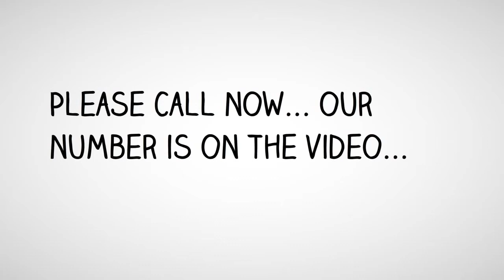Fast Unsecured Loans | (818) 981 - 7777 | Lines of Credit $50k - $250k Brazoria, TX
0% APR to 24 Months - Brazoria, TX
10 Day Funding - Brazoria, TX
10 Day Funding Loans - Brazoria, TX
10 Day Funding Unsecured Loans - Brazoria, TX
24 Hour Approvals - Brazoria, TX
24 Hour Loan Approval - Brazoria, TX
Available Fast Cash Loans - Brazoria, TX
Best Fast Cash Loans - Brazoria, TX
Business Line of Credit - Brazoria, TX
Cash Loans‎ - Brazoria, TX
Fast Cash Personal Loans - Brazoria, TX
Free Approval Unsecured Loans - Brazoria, TX
Free Pre-approval - Brazoria, TX
Funds Available For Start Up Companies - Brazoria, TX
Get Pre-Approved - Brazoria, TX
Instant Approval Loans - Brazoria, TX
Line of Credit - Brazoria, TX
Lines of Credit $50k- $250k - Brazoria, TX
Loan No Collateral - Brazoria, TX
Loans No Upfront Fees - Brazoria, TX
Loans Today No Fee - Brazoria, TX
Loans Without Upfront Fees - Brazoria, TX
Money Loans‎ - Brazoria, TX
No Collateral Business Start up Loans - Brazoria, TX
No Collateral Loans - Brazoria, TX
No Collateral Required - Brazoria, TX
No Collateral Unsecured Loans - Brazoria, TX
No Income Verification - Brazoria, TX
No Income Verification Loans - Brazoria, TX
No Qualifying Unsecured Loans - Brazoria, TX
No Tax Returns Needed - Brazoria, TX
No Upfront Fee - Brazoria, TX
No W2's Needed - Brazoria, TX
Obtain Unsecured Lines of Credit - Brazoria, TX
Personal Lines of Credit & Loans - Brazoria, TX
Personal Loans & Lines of Credit - Brazoria, TX
Personal Unsecured Line of Credit - Brazoria, TX
Quick Loans- Brazoria, TX
Quick Cash Loans - Brazoria, TX
Quick Cash Loans With 24 Hours Approval - Brazoria, TX
Secured & Unsecured Loans - Brazoria, TX
Start Up Company Loans - Brazoria, TX
Stated Income - Brazoria, TX
Stated Income Loan - Brazoria, TX
Stated Income Loans - Brazoria, TX
Unsecured Business Lines of Credit - Brazoria, TX
Unsecured Line of Credit - Brazoria, TX
Unsecured Lines of Credit - Brazoria, TX
Unsecured Lines of Credit $50k- $250k - Brazoria, TX
Unsecured Lines of Credit Personal - Brazoria, TX
Unsecured Loan No Collateral - Brazoria, TX
Unsecured Loans No Upfront Fees - Brazoria, TX
Unsecured Loans Today No Fee - Brazoria, TX
Unsecured Loans Without Upfront Fees - Brazoria, TX
Unsecured Money Cash Loans‎ - Brazoria, TX
Brazoria - 0% APR to 24 Months
Brazoria - 10 Day Funding
Brazoria - 10 Day Funding Loans
Brazoria - 10 Day Funding Unsecured Loans
Brazoria - 24 Hour Approvals
Brazoria - 24 Hour Loan Approval
Brazoria - Available Fast Cash Loans
Brazoria - Best Fast Cash Loans
Brazoria - Business Line of Credit
Brazoria - Cash Loans‎
Brazoria - Fast Cash Personal Loans
Brazoria - Free Approval Unsecured Loans
Brazoria - Free Pre-approval
Brazoria - Funds Available For Start Up Companies
Brazoria - Get Pre-Approved
Brazoria - Instant Approval Loans
Brazoria - Line of Credit
Brazoria - Lines of Credit $50k- $250k
Brazoria - Loan No Collateral
Brazoria - Loans No Upfront Fees
Brazoria - Loans Today No Fee
Brazoria - Loans Without Upfront Fees
Brazoria - Money Loans‎
Brazoria - Money Cash Unsecured Loans
Brazoria - No Collateral Business Start up Loans
Brazoria - No Collateral Loans
Brazoria - No Collateral Required
Brazoria - No Collateral Unsecured Loans
Brazoria - No Income Verification
Brazoria - No Income Verification Loans
Brazoria - No Qualifying Unsecured Loans
Brazoria - No Tax Returns Needed
Brazoria - No Upfront Fee
Brazoria - No W2's Needed
Brazoria - Obtain Unsecured Lines of Credit
Brazoria - Pay When You Get Financing
Brazoria - Personal Lines & Loans
Brazoria - Personal Loans & Lines of Credit
Brazoria - Personal Unsecured Line of Credit
Brazoria - Quick Loans
Brazoria - Quick Cash Loans
Brazoria - Quick Cash Loans With 24 Hours Approval
Brazoria - Secured & Unsecured Loans
Brazoria - Start Up Company Loans
Brazoria - Stated Income
Brazoria - Stated Income Loan
Brazoria - Unsecured Business Lines of Credit
Brazoria - Unsecured Line of Credit
Brazoria - Unsecured Lines of Credit
Brazoria - Unsecured Lines of Credit $50k- $250k
Brazoria - Unsecured Lines of Credit Personal
Brazoria - Unsecured Loan No Collateral
Brazoria - Unsecured Loans No Upfront Fees
Brazoria - Unsecured Loans Today No Fee
Brazoria - Unsecured Loans Without Upfront Fees
Brazoria - Unsecured Money Cash Loans‎